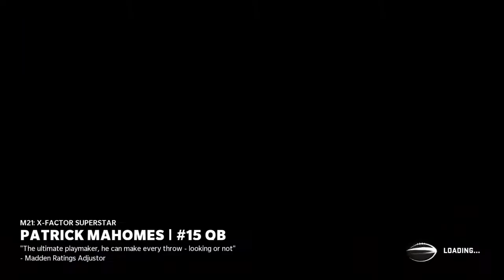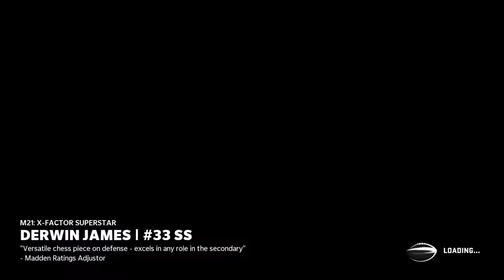Madden NFL 21QB NYG TRADE